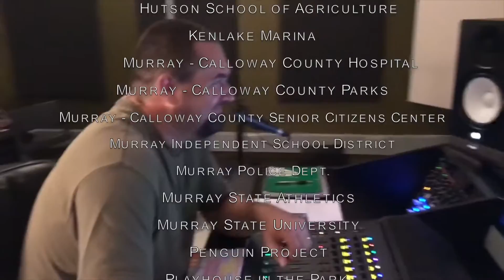The Greatest Town by Murray Calloway Chamber of Commerce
A fun video created to show the fun of small-town living in Murray, Kentucky.